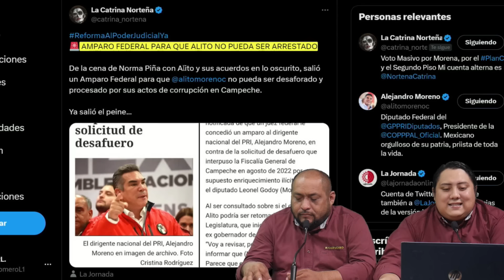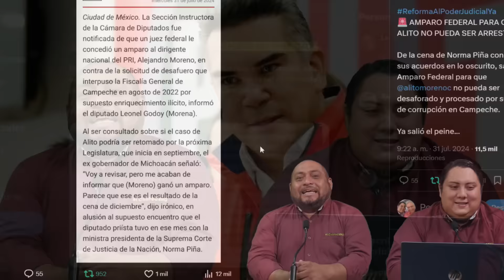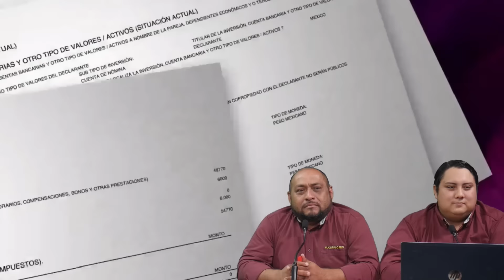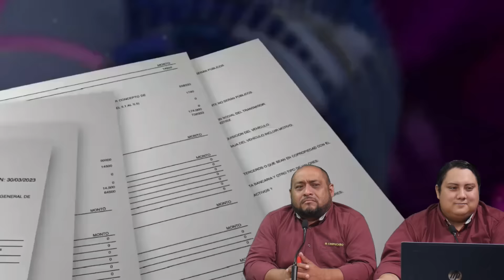MIERCOLES JUSTICIA! ATERRADO ALITO POR DESAFUERO. LAYDA LE GANÓ LA JUGADA. PIÑA DA AMPARO INMEDIATO